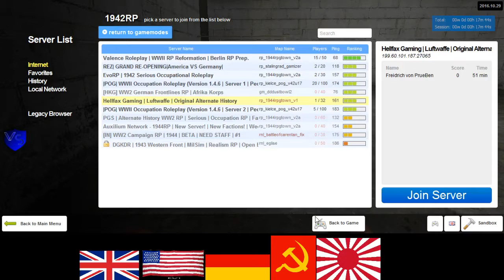Hellfax German RP 1 1